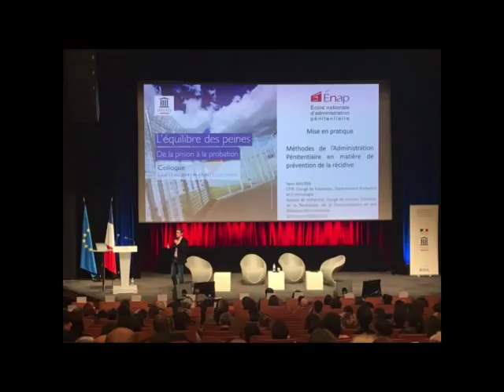Yann Maurin - Désistance et méthodes d'intervention en probation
Extrait du colloque organisé par l'institut national des hautes études de la sécurité et de la justice (INHESJ)  sur "l'équilibre des peines : de la prison à la probation".

Ce colloque a interrogé l’efficacité et l’efficience des leviers proposés par la loi du 23 mars 2019 de programmation 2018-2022 et de réforme de la justice ainsi que les évolutions des pratiques de l’administration pénitentiaire. Quels nouveaux outils offre cette loi pour que l'exécution de la peine gagne en efficacité ?

Dans cet extrait, Yann MAURIN, formateur et associé de recherche à l’école nationale de l’administration pénitentiaire (ENAP), illustre à partir de situations réelles (vignettes cliniques), les méthodes évaluées comme efficaces pour soutenir la sortie de la délinquance.

Nous nous excusons d'avance pour les quelques bruits parasites durant les 5 premières minutes de l'enregistrement.